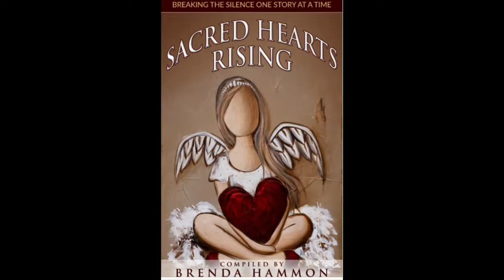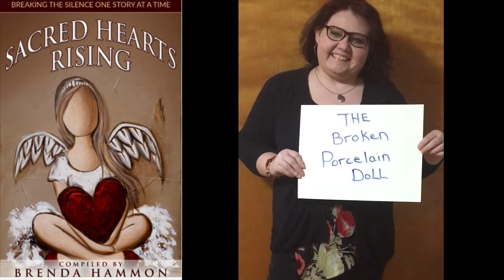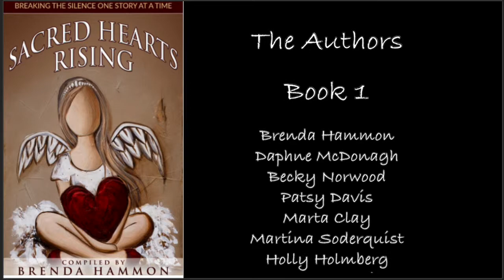Sacred Hearts Rising Book 1- Breaking the Silence One Story at a Time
SACRED HEARTS RISING Series holds the essays of a wide variety of humans—people who have faced and survived profound trauma, loss, and pain.
In their own words, each of these people will take you on their journey of discovering great strength, determination and understanding that their lives could be different if they chose to seek out something better than where they were.
Through their eyes, you will witness both the ease and the challenge involved in finding the wings a person needs to take flight, out of suffering and into a bigger and brighter future.

The  stories contained in the books serve not only as a testament to the strength and resilience of the writers who tell them, but also as a reminder that you the reader are not alone in your struggles, that there is hope for you, too, to find your wings and to rise.